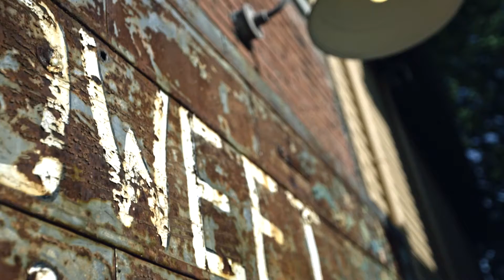PayHomage: To Cleveland